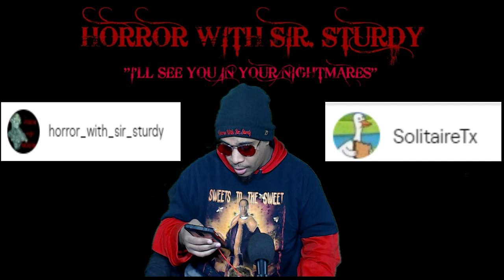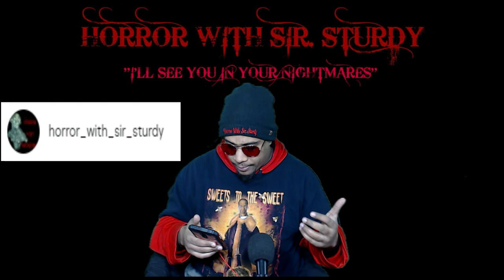KICKIN IT WITH SIR STURDY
FUN VIDEO OF ME SHOWING OFF SOME COOL THINGS, AN AMAZING LITTLE GET AWAY W/THE WIFE AND SOME AWESOME PEOPLE FOR YOU TO FOLLOW.